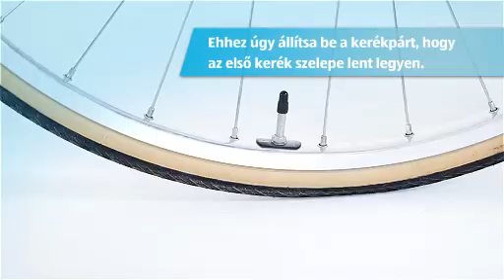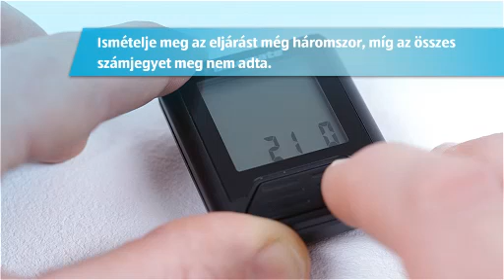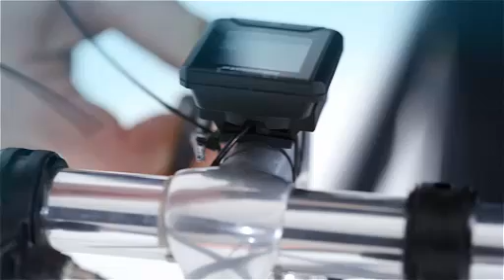Kerékpárkomputer Cable (HU)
[[qrcode=i-b5, country=hu, language=hu, category=cable]]